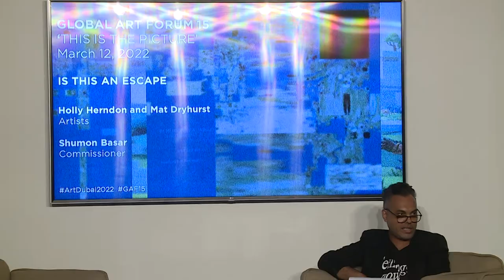GLOBAL ART FORUM 15: THIS IS DEFIWGMINFTRSFLIP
GLOBAL ART FORUM 15: 'THIS IS THE PICTURE'

THIS IS DEFIWGMINFTRSIFLIP
INTERLUDE

Art Journalist and Curator Dorian Batycka

To the uninitiated, the world of cypto/blockchain/NFTism is a disorienting deluge of incomprehensible terms and acronyms. To the initiated, this babel is a badge of belonging. Dorian Batycka presented a wry, abridged glossary — and what this new language tells us about the culture around these new technologies.